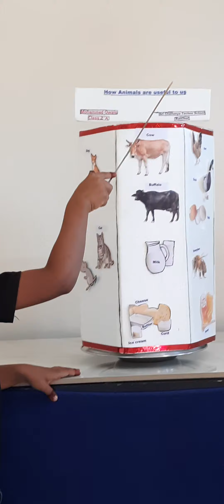Sri chaitanya techno school Raichur Owais 2nd class A